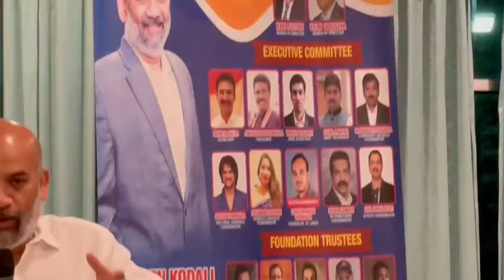Kodali_Naren_TANA_EVP_2021_Columbus_Campaign_TNILIVE_04.mp4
For all global Telugu and Indian NRI NRT news round the clock, please visit us for more